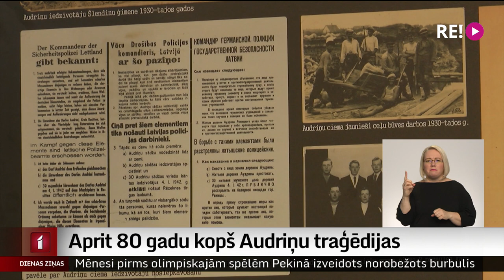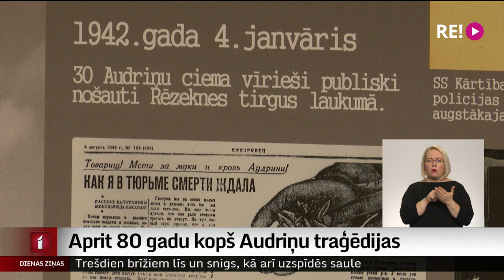Aprit 80 gadu kopš Audriņu traģēdijas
Traģēdija Audriņos pirms 80 gadiem kļuva par vienu no baisākajiem nacistiskās Vācijas okupācijas laikā pastrādātajiem noziegumiem pret vietējiem civiliedzīvotājiem. Tolaik par izbēgušu sarkanarmiešu atbalstīšanu Audriņu ciems pilnībā nodedzināts, bet tā iedzīvotāji, arī seniori un bērni – nošauti. Pieminot traģiskos notikumus, šodien Rēzeknē un tās apkārtnē aizvadīti vairāki pasākumi, izveidotas tematiskas izstādes un sarīkoti zinātniskie lasījumi.